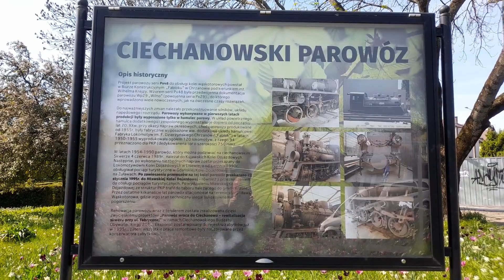Pomnik parowóz Px48-1784 w Ciechanowie (52°52'33.6"N 20°36'27.2"E)